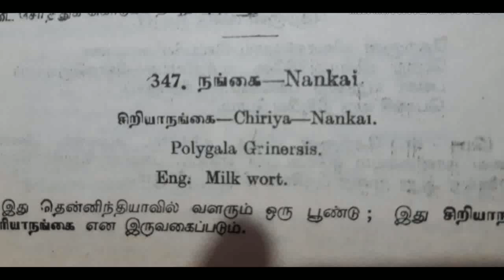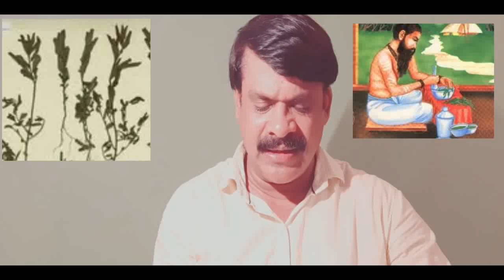``அழகுதரும்``சிறியாநங்கை/நிலவேம்பு/மூலிகைகளை கண்டுபிடிப்பது???How to find? Beauty herbs Ciṟiyānaṅkai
``அழகுதரும்``சிறியாநங்கை / நிலவேம்பு/ மூலிகைகளை எப்படி கண்டுபிடிப்பது???How to find? Beauty herbs Ciṟiyānaṅkai/in tamil /youtube
How to find herbs Ciṟiyānaṅkai/ nilavēmpu/  [ Ciṟiyānaṅkai/ nilavēmpu/ mūlikaikaḷai eppaṭi kaṇṭupiṭippatu]